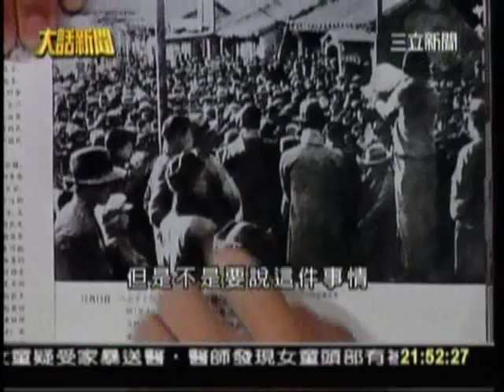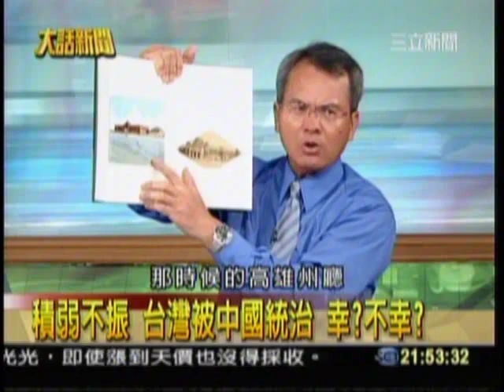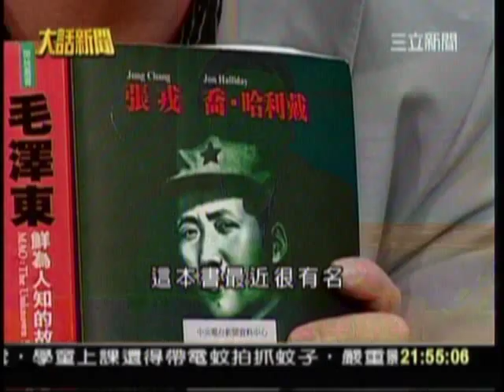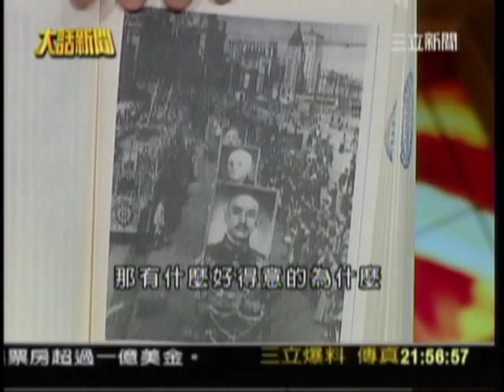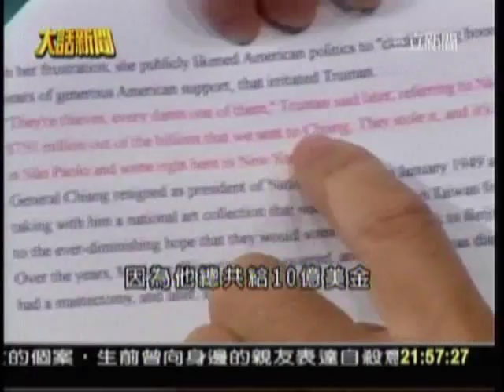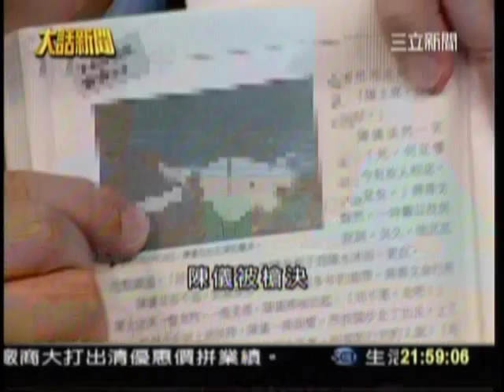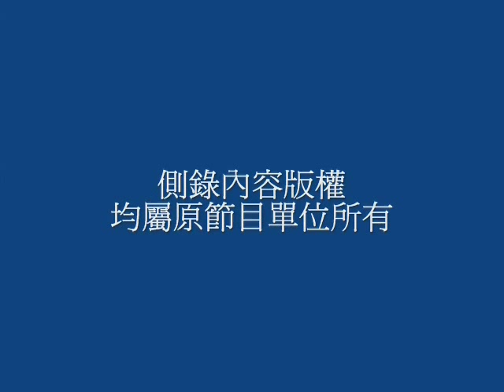《大話新聞》再揭蔣介石真面目，還台灣悲慘歷史命運真相_04a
《大話新聞》再揭蔣介石真面目，還台灣悲慘歷史命運真相_南方快報_20071013_04a